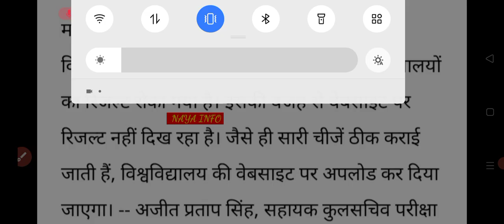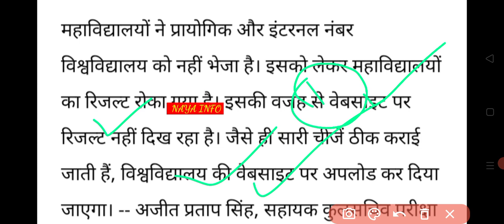Vbspu Result जारी🧾|Vbspu News Today|Vbspu Result 2023|Vbspu 3rd Semester Result 2023|Vbspu Exam News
vbspu
vbspu news
vbspu exam
purvanchal university
vbspu
vbspu
vbspu exam
vbspu